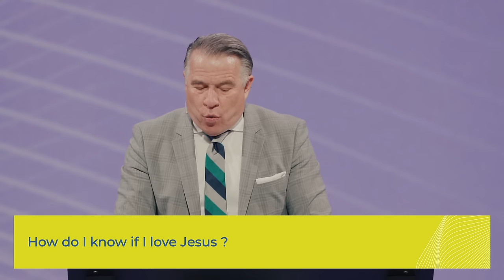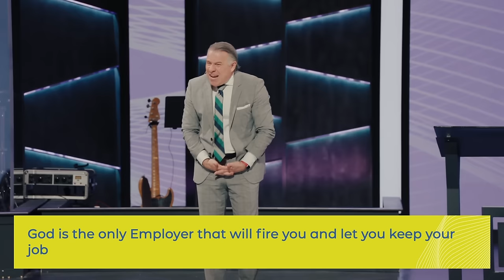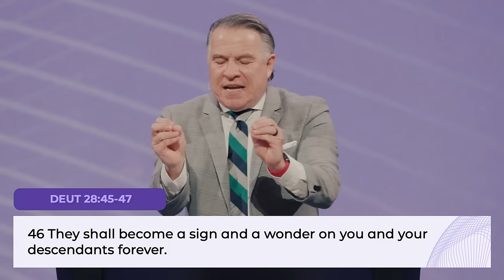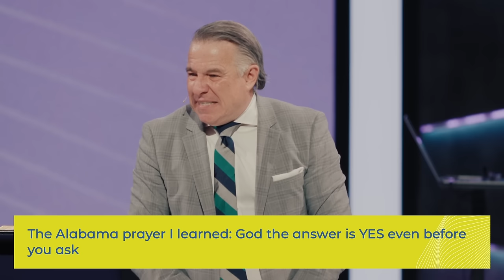The Disobedient Worshiper | Tim Dilena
In "The Disobedient Worshiper," Pastor Tim Dilena emphasizes the importance of obedience in spiritual maturity and its lasting impact.

July 2, 2023 - Tim Dilena - Times Square Church
The Disobedient Worshiper